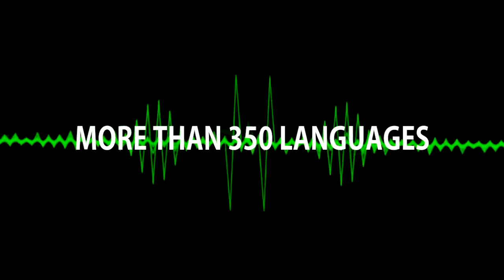Afrikaans Language Voice Overs